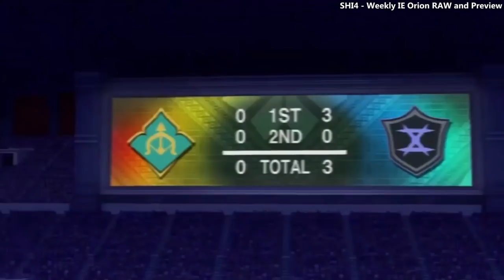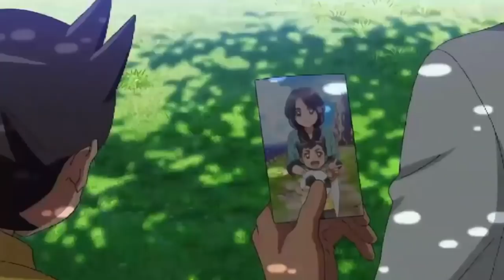Inazuma Eleven Orion No Kokuin - Episódio 49 [Final]